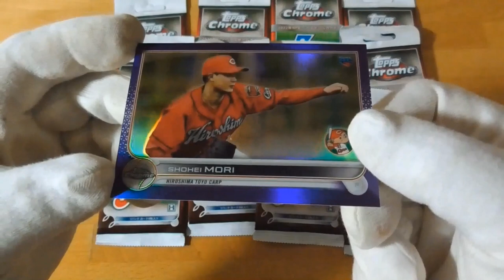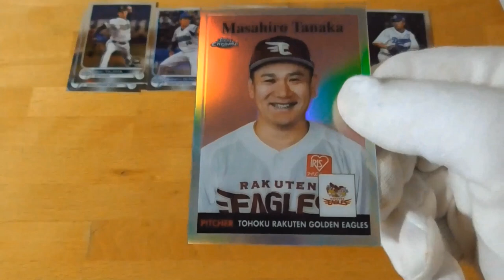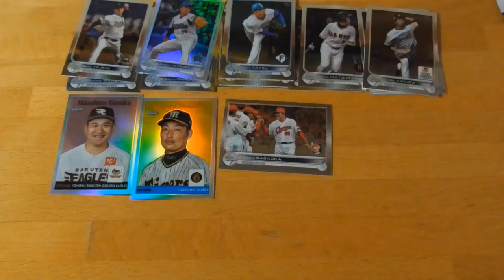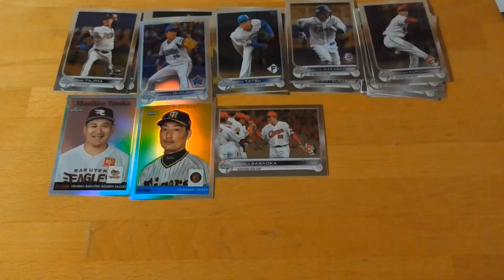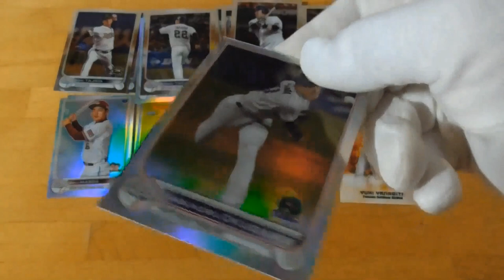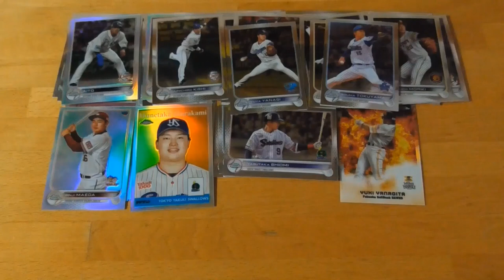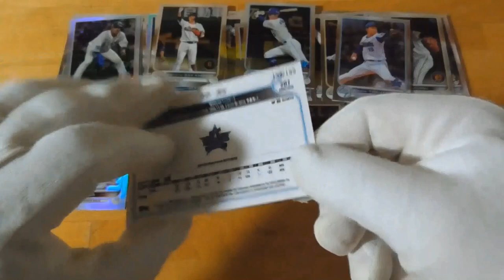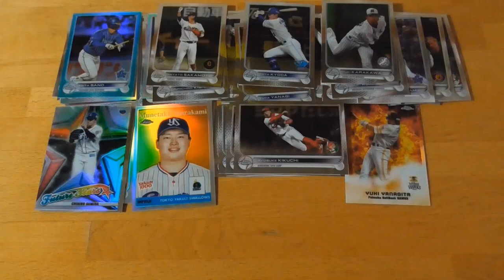2022年 NPB ベースボールカード開封動画後編⚾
【2022年NPB ベースボールカード開封動画後編⚾】